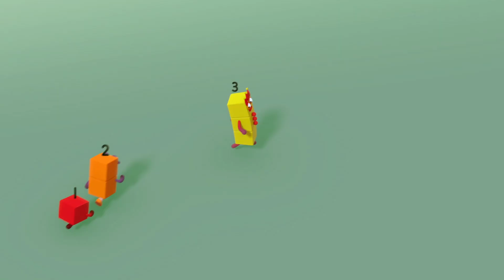Numberblock Songs! 🎵 | Learn to Count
Learn how to count with the help of music!